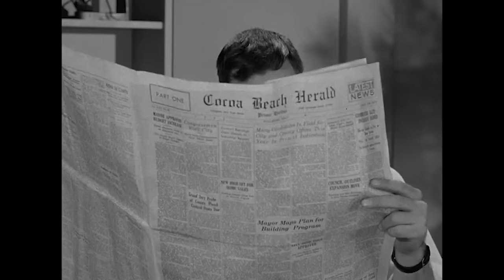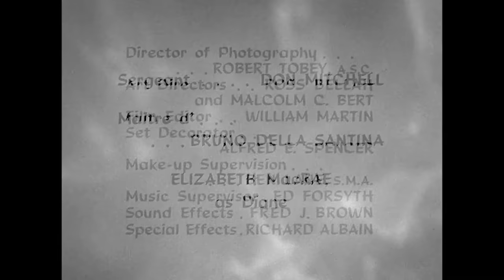Full Episode | Where'd You Go-Go? | Season 1 Ep 12 | I Dream Of Jeannie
Tony's (Larry Hagman) ex returns to town, determined to resume their relationship. Jeannie (Barbara Eden) grows jealous and dates Roger (Bill Daily) to make Tony jealous.

I Dream of Jeannie, Season 1, Episode 12 'Where'd You Go-Go?'. Jeannie goes out with Roger to make Tony jealous. Roger falls for her, thinking that she is a normal woman.